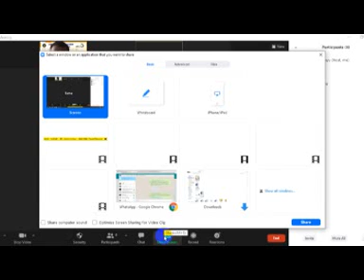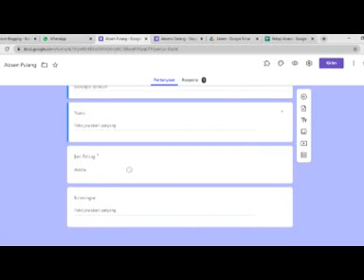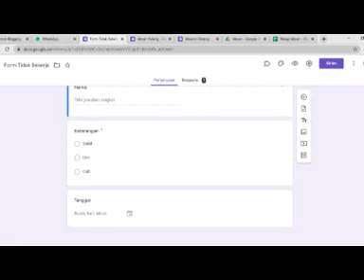KKN STMIK NUSA MANDIRI 2020 - AGUNG SEDAYU - 12171252